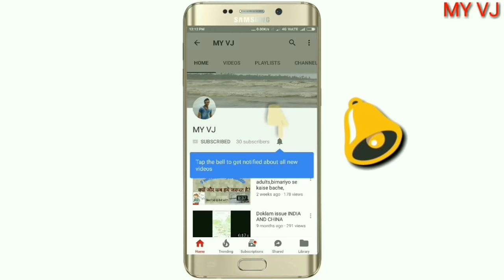ब्रेसेस के प्रकार एवं खर्च |Types and Cost of Braces in Hindi | part -1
ब्रेसेस के प्रकार एवं खर्च |Types and Cost of Braces in Hindi |

Hello dosto aaj ke video me mai apko braces matlab danto me lagaye jane wale Braces ke types and cost ke bare me jaankari dene wala hu, pasand aye to like share and subscribe jarur karen.

Clinic Address
1.MUMBAI DENTAL CARE,BHAJI MARKET, IN FRONT OF CONGRESS OFFICE,SHANTI NAGAR ,WAGLE ESTATE,THANE W
2.MUMBAI DENTAL CARE,WHITE CARNATION ,PLOT.26,SECTOR - 18 ,ULWE NAVI MUMBAI.

For more informative videos go through video list